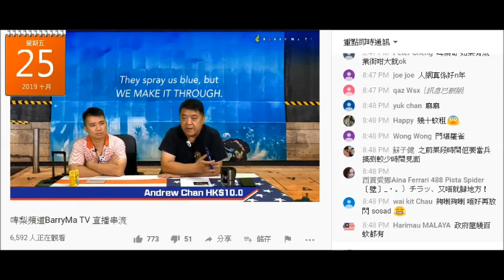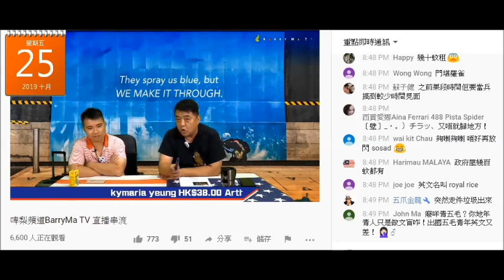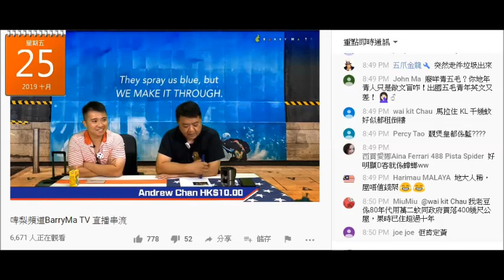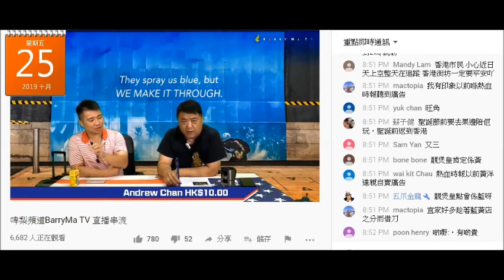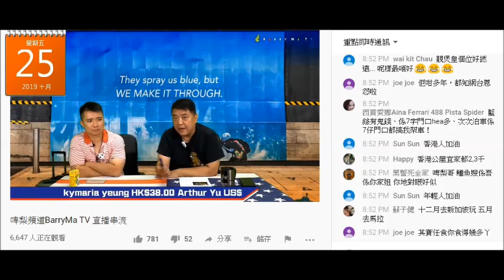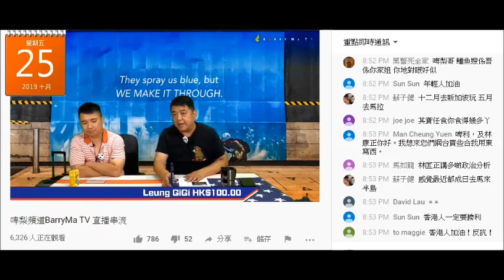20191025 啤梨晚報撚屌馬健賢鳩吹靚煲皇老闆william lee打俾廢撚柒閪蟲林匡正出聲明，廢撚柒閪蟲屌WL唔係鳩台落廣告兼、鳩吹錢銀上幫到人、屌佢用舊相呃人，撚屌鳩吹唔要佢落廣告、啲嘢唔好食